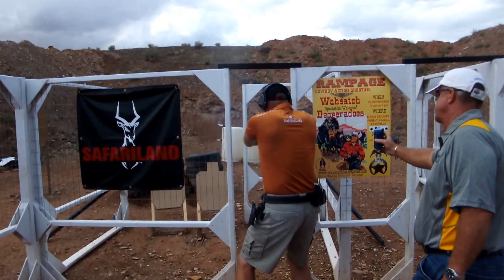Nick Yanutola - 2014 USPSA National Championship top 16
All but one stage of my run at the 2014 USPSA National Championship (stage 19 is missing).  I was fortunate enough to meet my goal of reaching the recognized top 16 by finishing 13th overall in Production.

Thanks to SharpShooters Gun Club in Greenville SC for all the support.